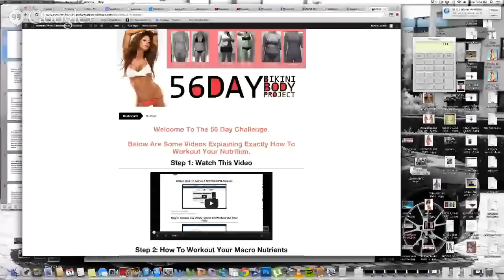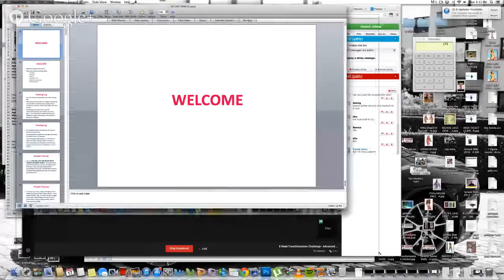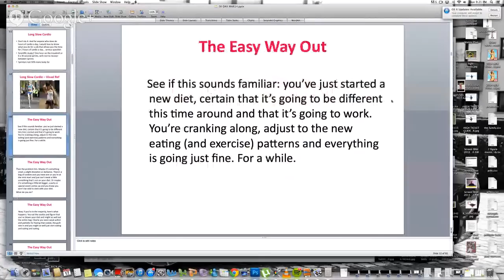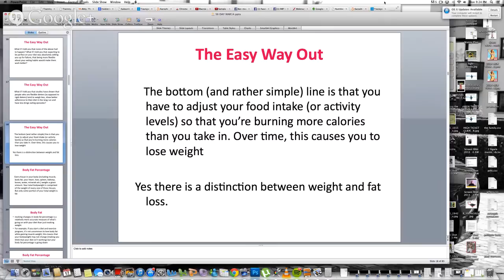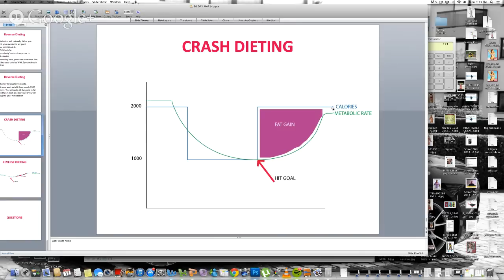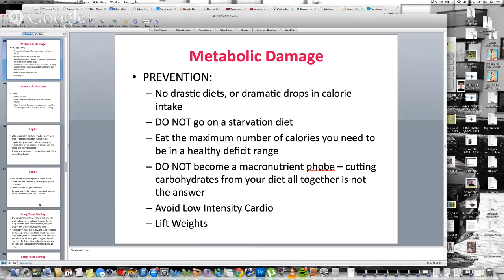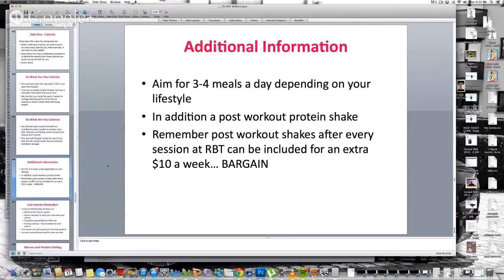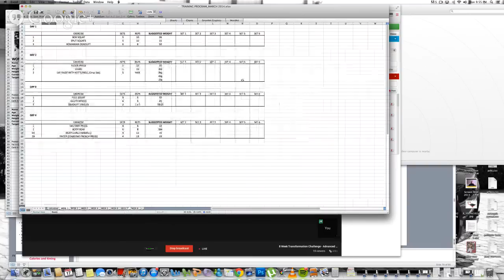8 Week Transformation Challenge - Advanced Nutrition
8 Week Transformation Challenge - Advanced Nutrition